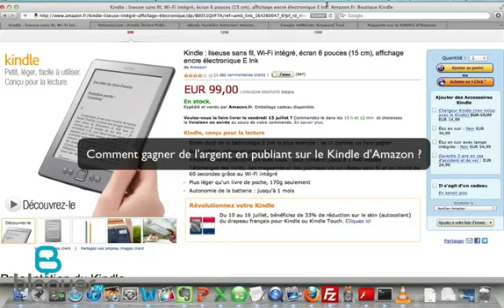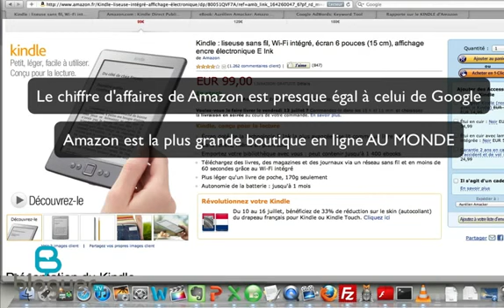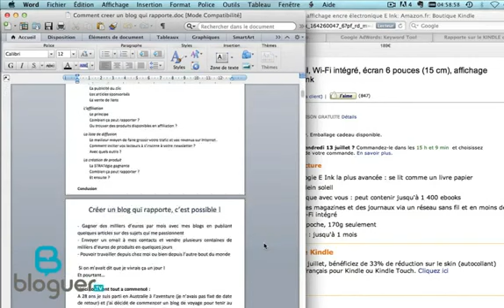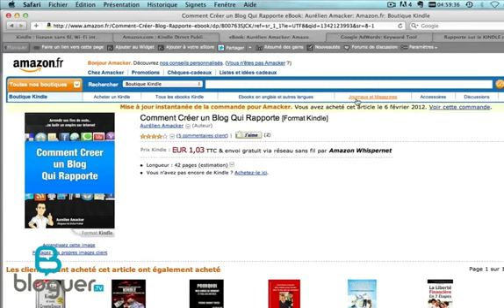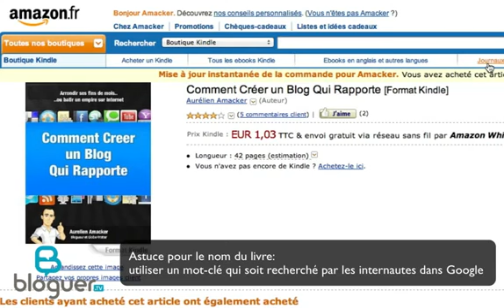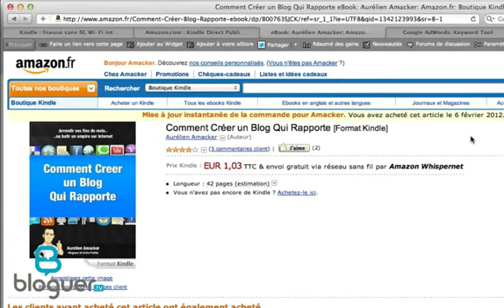Comment gagner de l'argent en publiant sur le Kindle d'Amazon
Dans cette vidéo je vous montre comment j'ai facilement publié un livre sur le Kindle d'Amazon et combien ça m'a rapporté.

Visitez pour découvrir d'autres vidéos pour vous aider à créer un blog.